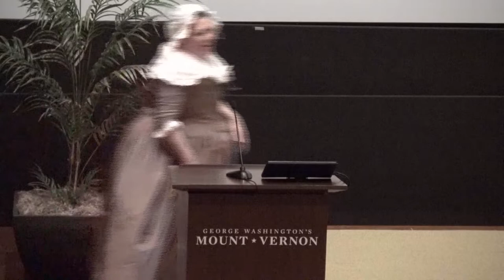Educators' Evening 2022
George Washington’s Mount Vernon presents a free virtual program to thank K12 teachers. Martha Washington will discuss subjects related to women's lives in the 18th century, followed by candlelight tours of the Mansion.